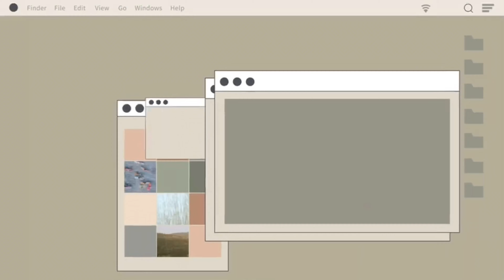2 QUICK CHICKEN SNACKS | EID SPECIAL | CHICKEN CHEESE FINGERS | CHICKEN STICKS | চিকেন স্নাক্স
Welcome to Parvin’s Kitchen Magic!

দুই ধরনের চিকেন স্নাক্স রেসিপি

EID SPECIAL

TO FREEZE : If you want to freeze so you can eat these delicious snacks for other occasions, freeze for 1-2 hours and put into ziplock bags/any storage !
Lasts for up to 2 months